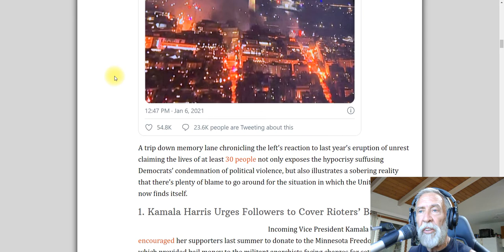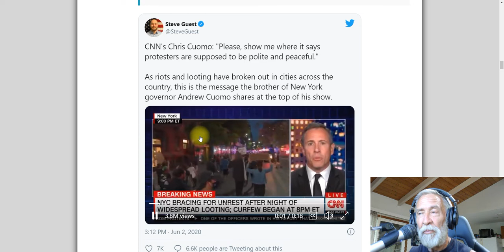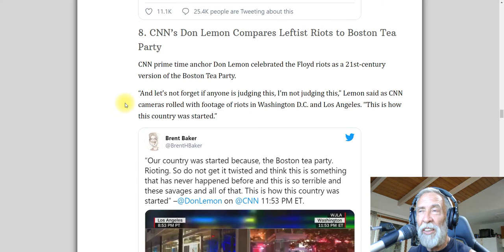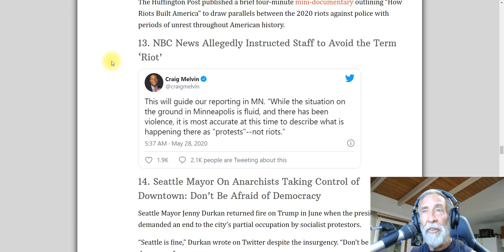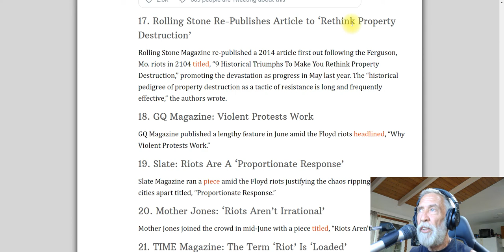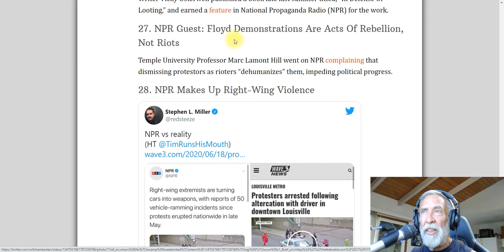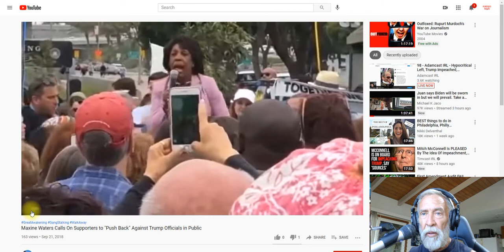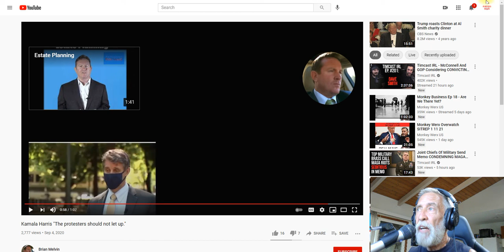The Hypocrisy Of The Democrats - Rules For Thee, Not For Me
Sources used in video:

28 Times Media And Democrats Excused Or Endorsed Violence Committed By Left-Wing Activists

Rep. Pressley Calls For Targeting GOP Officials With “Unrest In The Streets”

Maxine Waters Calls On Supporters to "Push Back" Against Trump Officials in Public

Nancy Pelosi’s Extreme Rhetoric: “I Just Don’t Even Know Why There Aren’t Uprisings All Over The Country”

Kamala Harris "The protesters should not let up."